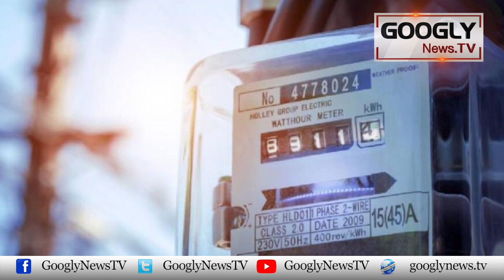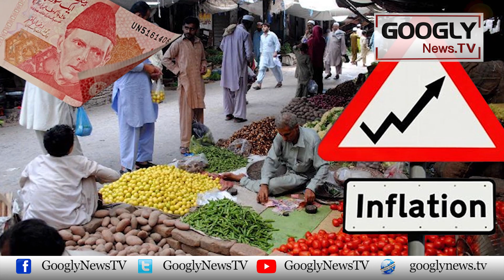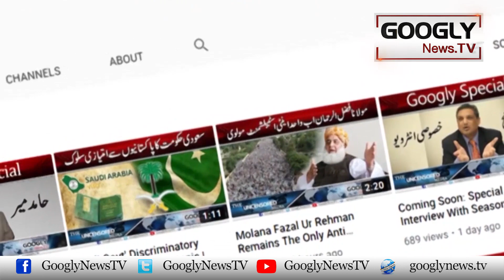Kya Petrol Kei Qeemat 400 Rupay Liter Sai Barhnay Wali Hai? : Javed Ch | Googly News TV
Kya Petrol Kei Qeemat 400 Rupay Liter Sai Barhnay Wali Hai? : Javed Ch